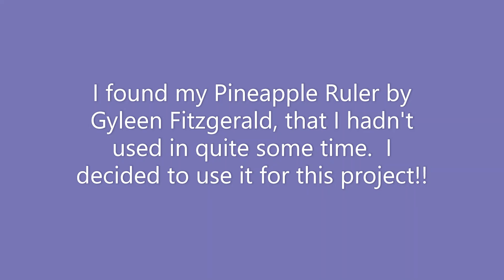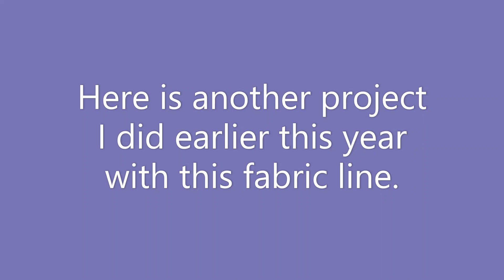Prisms Blog Hop Video - Piecing and Quilting!!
In this video, you will see some of the piecing and quilting for this fabulous line of fabric.  This was using the Island Batik Prisms fabric collection.  To see more about that, head over to my blog post all about this!!